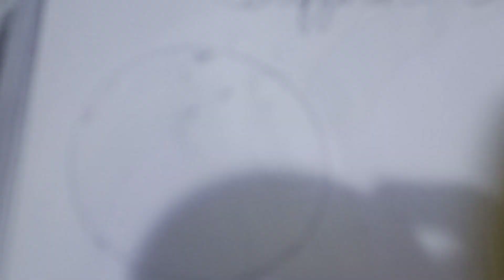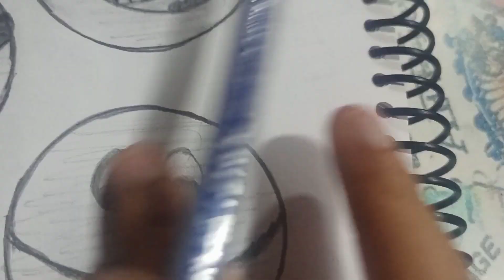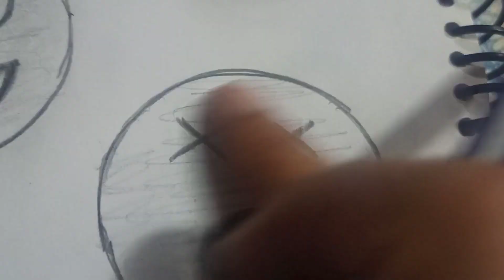How to draw different types of emojis 😀